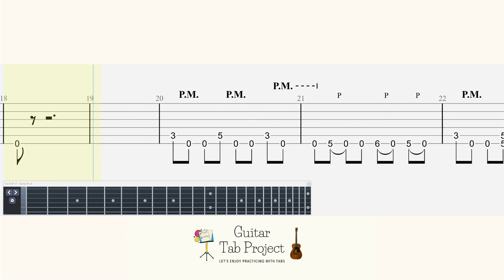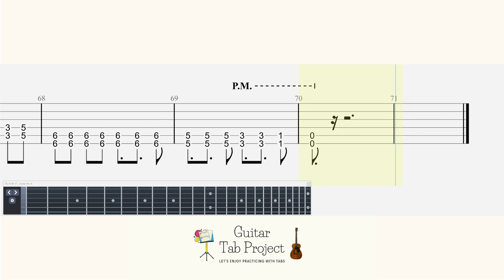Guilty Gear Strive OP Smell of the Game backing track Guitar Tutorial Tabs ギルティギア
🎸content:
A backing track to play along
Guitar Tuning: Dropped C tuning (C G C F A D)